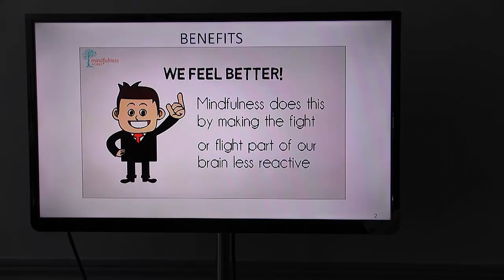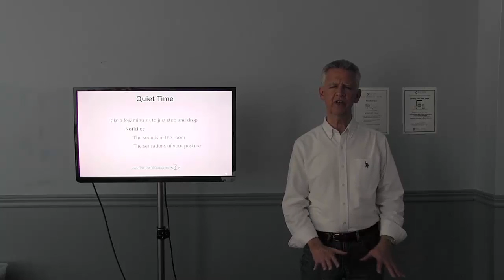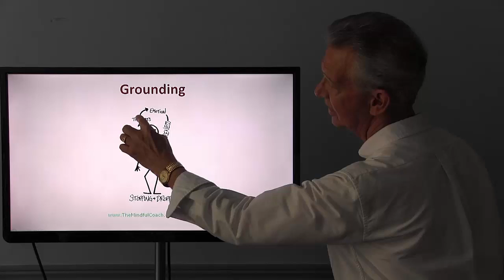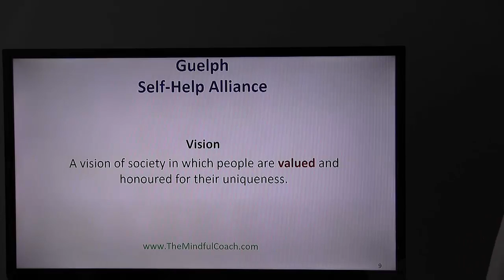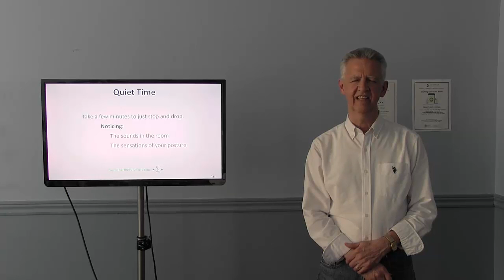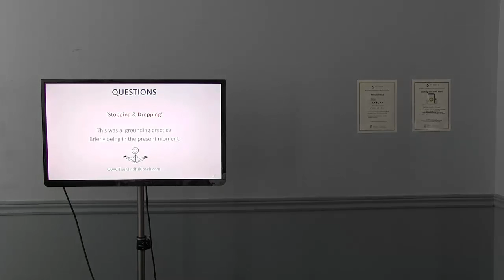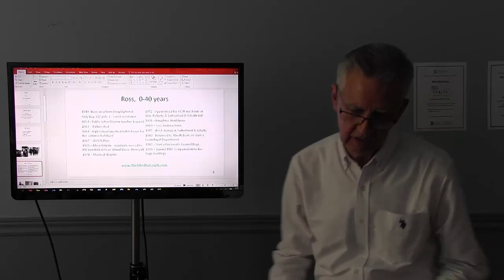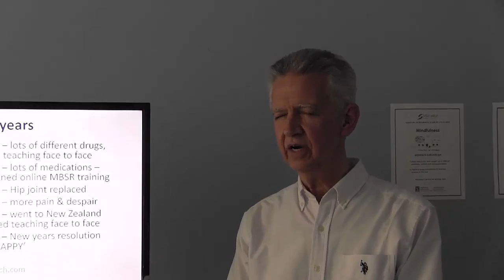Anxiety Relief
Anxiety relief, with more choices we have less anxiety. As soon as anxiety arises in the body, the mind becomes preoccupied with how to get relief. One choice is to remove the cause of the anxiety. But most of the time it is difficult to remove the cause of our anxiety.

The other choice is to have a more complete experience of our anxiety:

Recognizing our anxiety is the first step to understand it.
Accepting/feeling our anxiety is the second step in understanding it.
Understanding /peace happens after recognizing and accepting our anxiety.

Summary
Anxiety is an important part of life that we can learn from, when choose to experience and understand it.